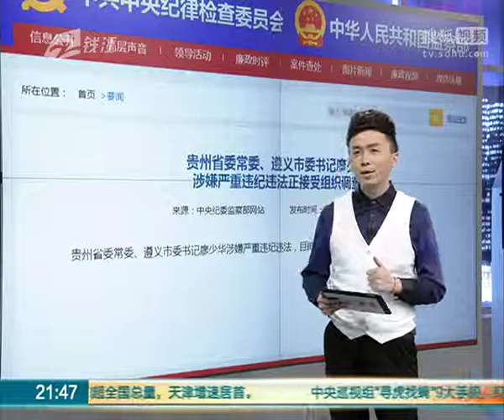贵州遵义市委书记被调查 "演技派"没前途！